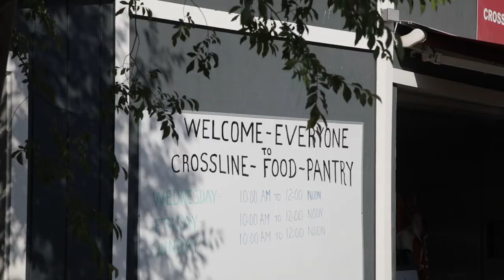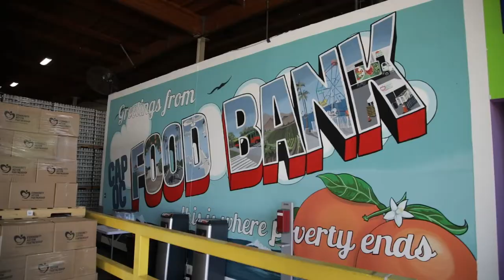CAP OC A Night of Hope 2022 Program Video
Born of the War on Poverty, Community Action Partnership of Orange County (CAP OC) has worked to enhance the quality of life here since 1965. We boldly address the root causes of poverty and advocate for change through systemic reforms, social justice and racial equity. We live and work in the neighborhoods we so passionately serve—coming together from all backgrounds and experiences to stabilize, sustain and empower individuals and families so they may build stronger communities.